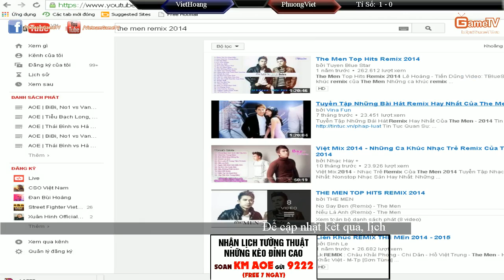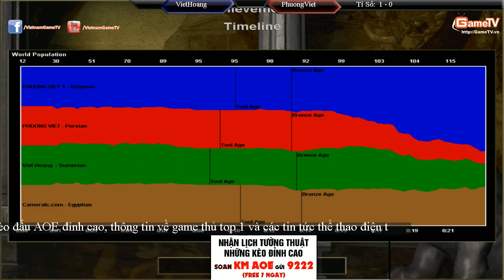CCTV Vòng bảng Team Việt Hoàng vs Team Phương Việt T2